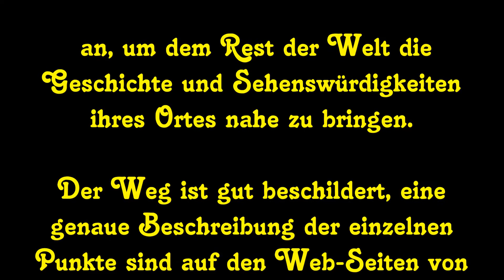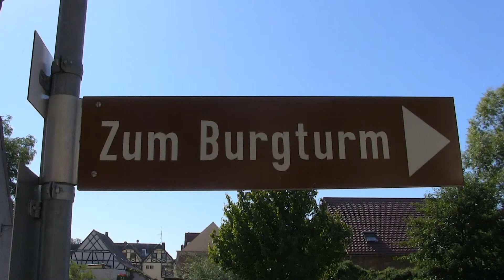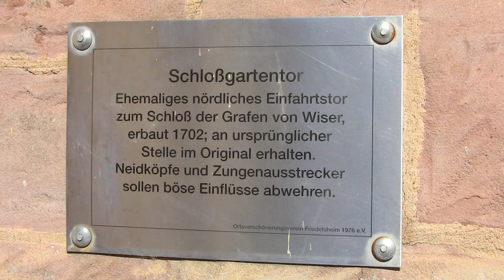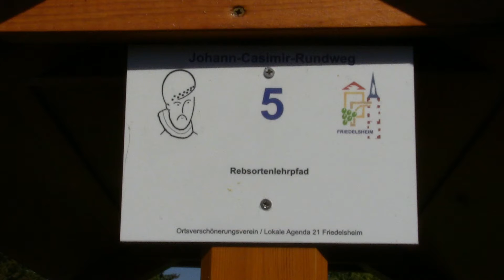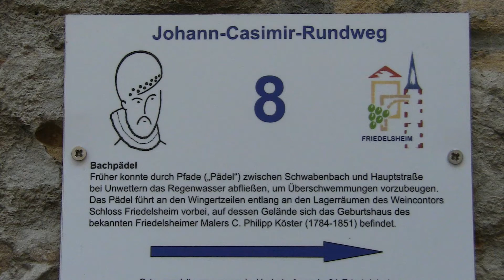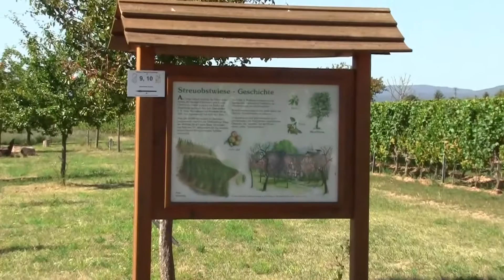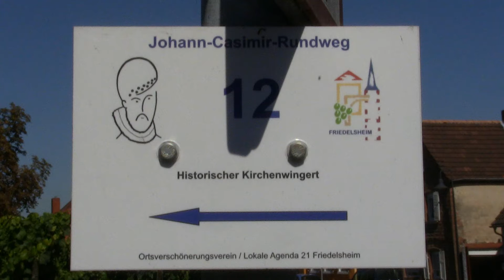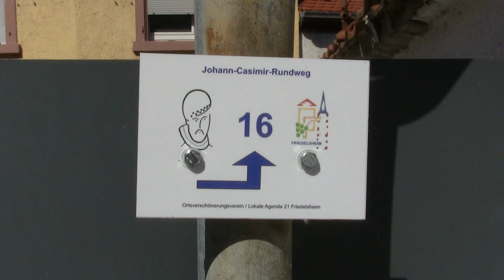Pfalz - Friedelsheim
Friedelsheim - Johann-Casimir-Rundweg

Autor: Stephan W. Neubauer
Viernheimer Film- und Fotostudio